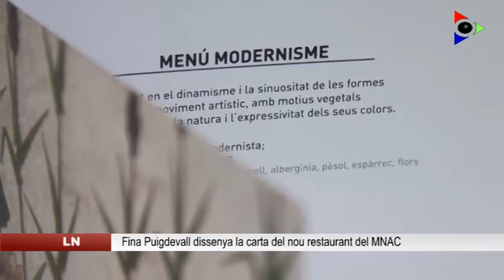Fina Puigdevall dissenya la carta del nou restaurant del Museu Nacional d’Art de Catalunya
Fina Puigdevall ha estat l’encarregada de dissenyar la carta del nou restaurant Òleum del Museu Nacional d’Art de Catalunya. La xef garrotxina ha transportat l’essència de la masia del Restaurant les Cols fins a la capital catalana elaborant un menú inspirat en les col·leccions romànica i modernista del museu.